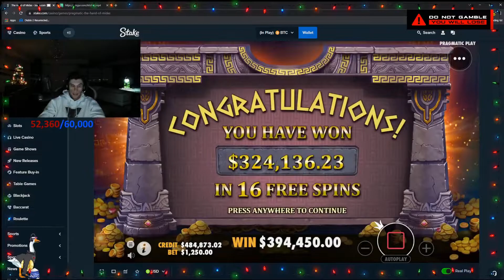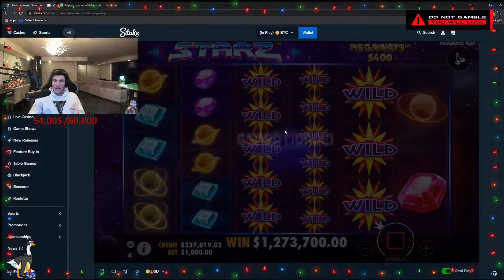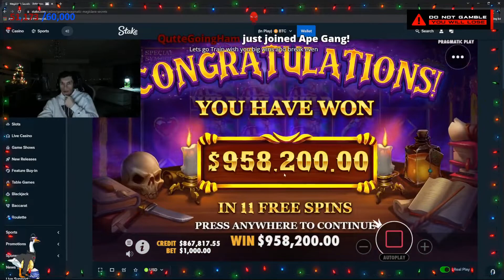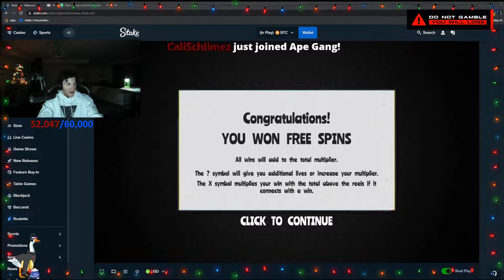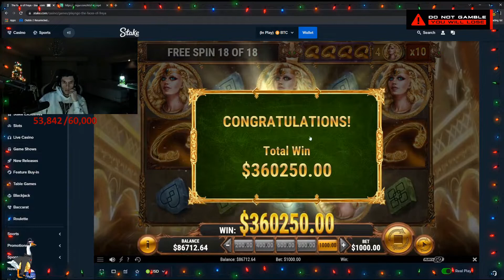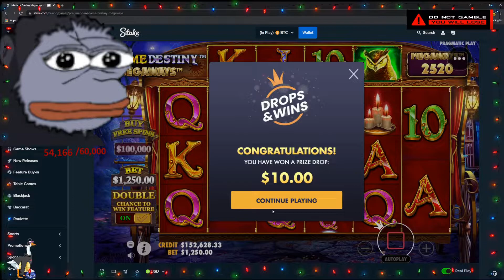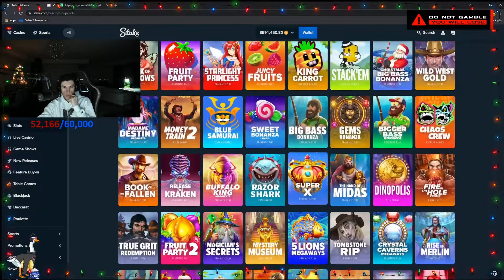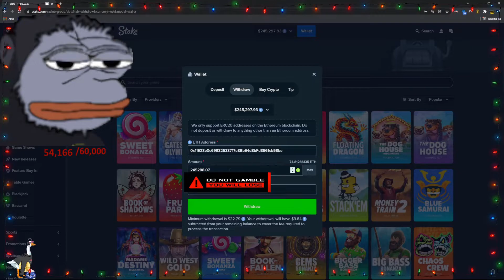Top Trainwreckstv Clips This Week